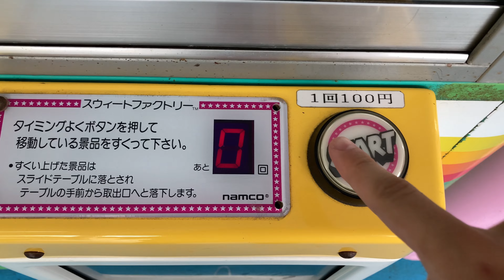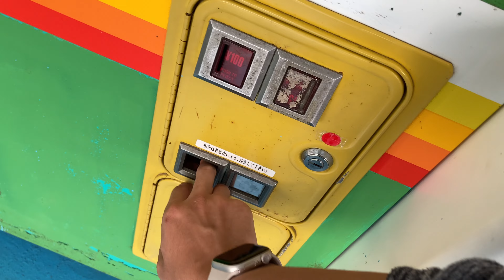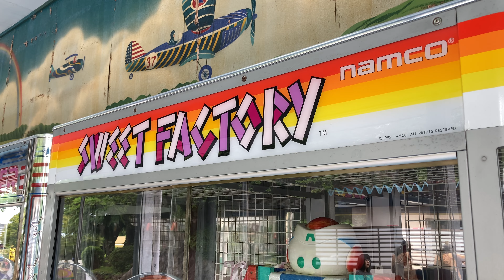NAMCO Sweet Factory【超適当スウィートランド】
〜スウィートファクトリー〜

スウィートランド を大型筐体にして、クレーンゲームと並べるとぴったりマッチする ナムコ 社のプライズゲーム。今となっては激レア！
ボタンはひとつしかなく、ボタンを押すことで中央のロボットのアームが動き出す。スウィートランドのように回転テーブルの景品をすくい、自動的にプッシャーへ落とす。取り出し口に景品が落ちるとゲット。
本製品には油圧式とモーター式があり、本動画は油圧式。景品を弾き飛ばす乱暴なやつです；；
音は出なかったけど、どうしても！上げたかったので投稿。

Sweet Factory TM & (C)Bandai Namco Amusement Inc.

メーカー:ナムコ　リリース:1992年　プレイ人数:1〜2人　撮影機種:iPhoneSE(第2世代)

. プライズゲーム エレメカ レトロ 工場